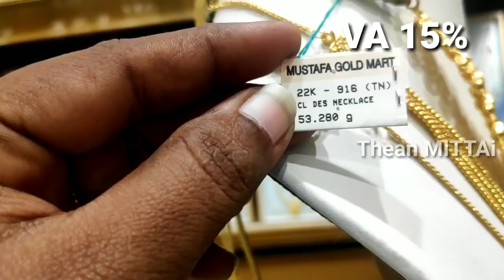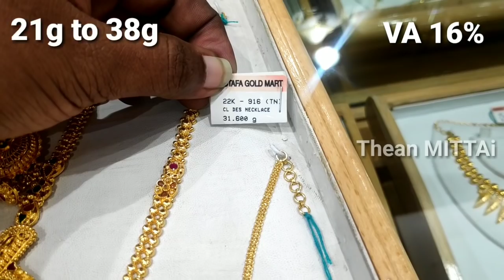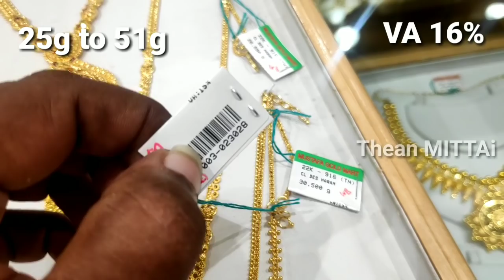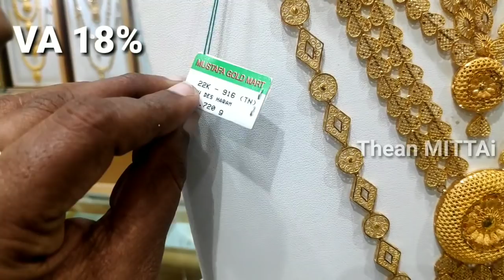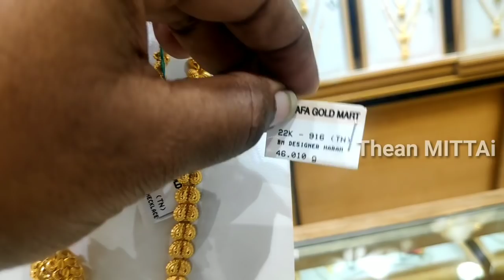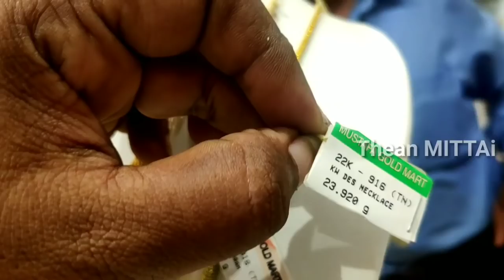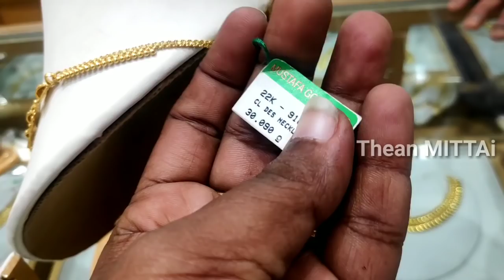16 Grams முதல் 3D Emboss WORK Gold NECKLACE Designs|mustafa gold|LIGHT WEIGHT GOLD NECKLACE DESIGNS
SHOP ADDRESS
MUSTAFA GOLD MART
160,Usman road(near rangandhan street)

WHAT'S APP NO 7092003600 (FOR ORDER)

Pls Mentioned our  THEAN MITTAI CHANNEL
U GET DISCOUNTS ON WASTAGE

நம் Thean MITTAi channel Name சொன்னால் wastage ல் 3%Discounts கிடைக்கும்

Gold Haram collection from 21 gram

Gold temple earrings collection

12 Grams 2 in 1 Thaali Chain collection

 gold Bracelets designs